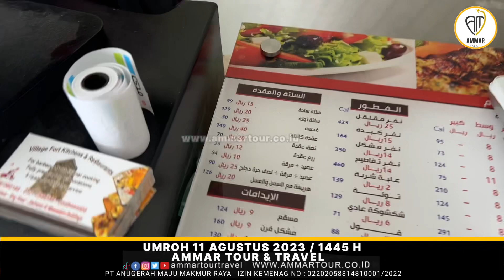Makan Siang Nasi Arab Di Kota Thaif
Makan Siang Nasi Arab Di Kota Thaif bersama Ustadz Ahmad Firdaus, Lc
AMMAR TOUR
PT. ANUGERAH MAJU MAKMUR RAYA
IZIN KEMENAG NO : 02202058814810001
PERJALANAN SENANG IBADAH TENANG

☎ Contact Person:
WA Ikhwan : 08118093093 & WA Akhwat : 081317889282

Mohon bantu sebarkan kepada keluarga/kerabat/sanak saudara/teman
Semoga menjadi ladang amal kebaikan untuk kita